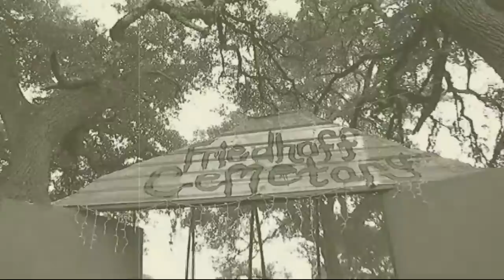Project Terror Trails: A Documentary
Here is a Documentary I made featuring the cast and Crew of Project Terror Trails, these guys are awesome, and I would suggest checking them out this Halloween season, enjoy!!